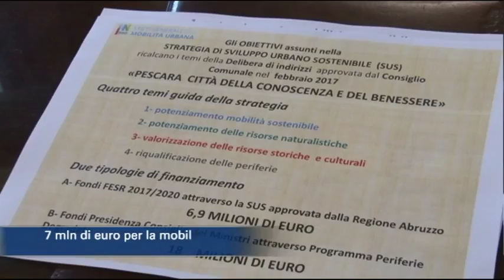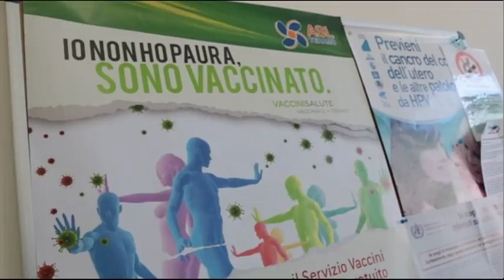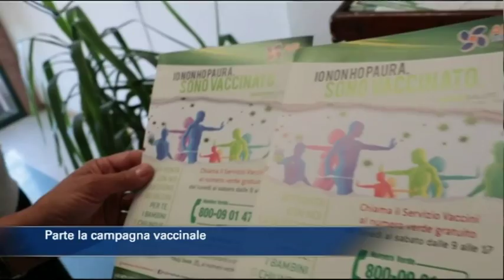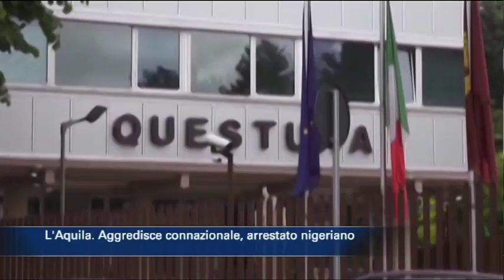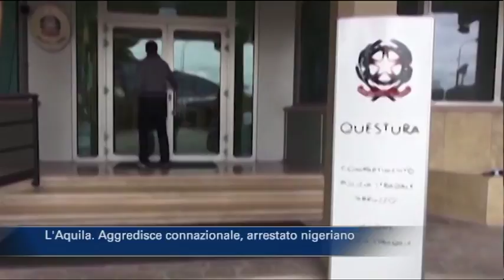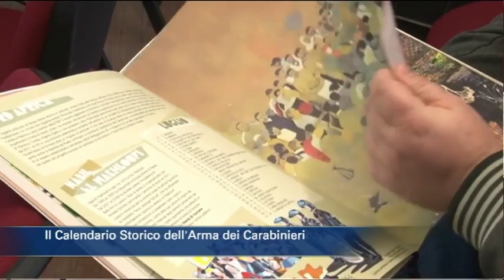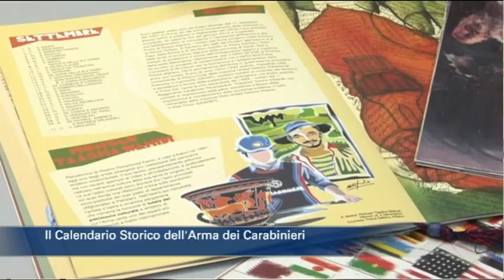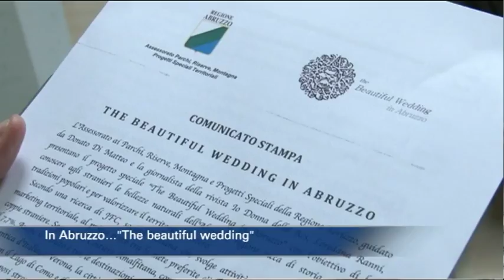TgSei edizione delle 14 di martedì 7 novembre 2017